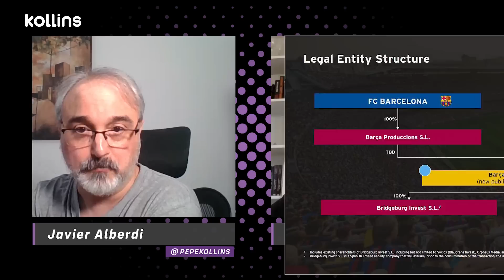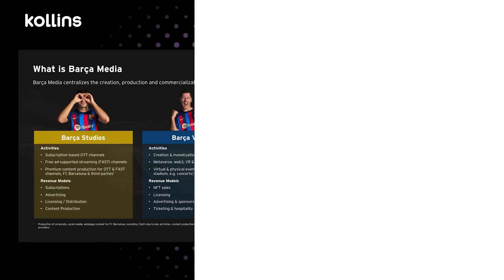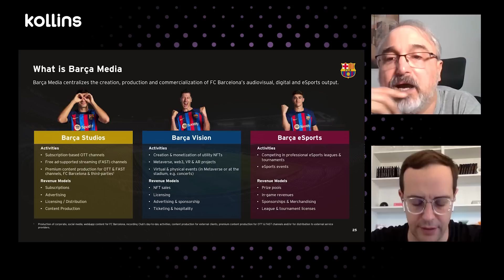✅ "LOS MOVIMIENTOS DE BARÇA STUDIOS DEJAN ENTREVER UNA FINANCIACIÓN MÁS QUE UNA VENTA DE ACTIVOS" 🤔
⚫⚪ 🟣 Charlo con Tomás Rubio (@elmozo7) para aclarar la nueva palanca a reventa de una parte de Barça Estudios, correspondiente a la participación de Orpheus Media y Socios, a dos nuevas sociedades, Libero y , tras el impago y por tanto incumplimiento del acuerdo de la Liga que sirvio para poder fichar a Lewamdowski, Raphina y Compañia. Por otro lado, Laporta anuncia y la SEC oficializa, la salida a bolsa de Barça Media una sociedad que intentará llevar los contenidos audiovisuales del club, la parte de Web3, NFT y Metaverso y los e-sport al Nasdaq de Nueava York. El  valor propuesto: casi 1000 millones de euros.